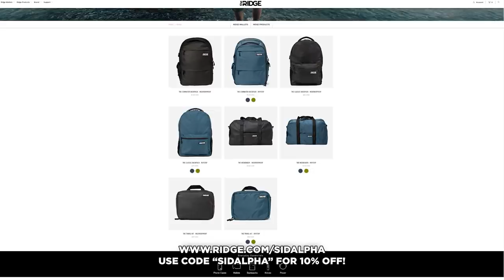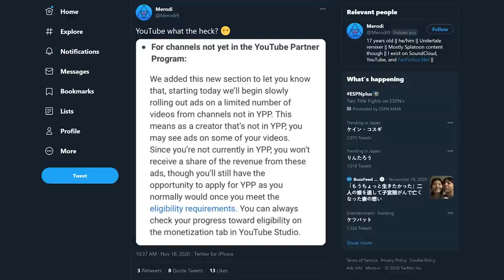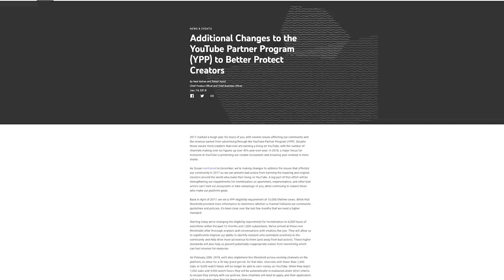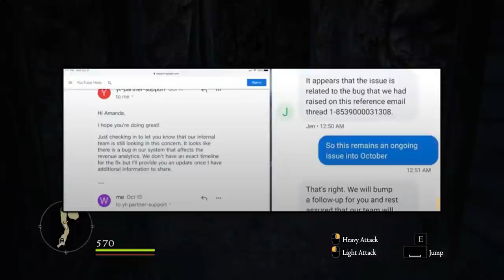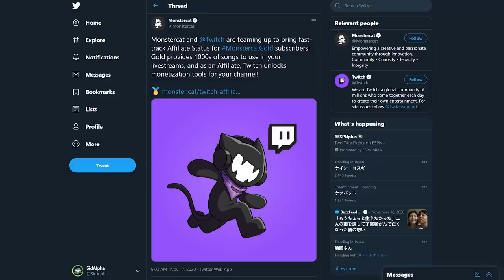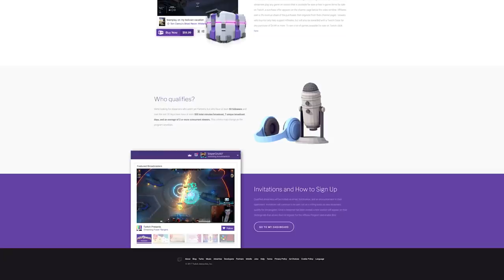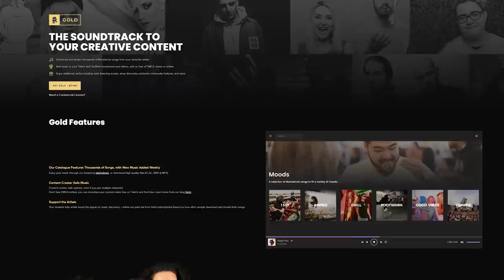The most recent Anti-Creator actions of YouTube and Twitch - Theft and Apathy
Over the course of the past week we have seen numerous Anti-Creator actions taken by both YouTube and Twitch that include theft via the YouTube Algorithm, new ToS Update that screws over smaller creators, Pay to Play Twitch Affiliate program, and Twitch DMCA woes.

SidAlpha Web links:
ID: 9YXAdbrPMmxaxU54bwqhrFHtqt3fAH5T